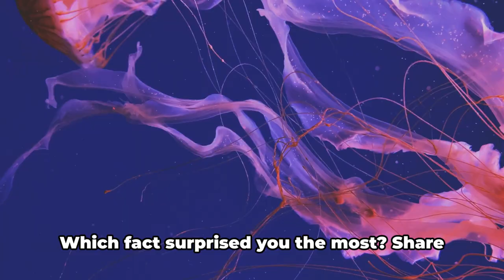Wild Side of Life (3 Mind Blowing Animals)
Dive into the untamed and astonishing corners of the animal kingdom with "3 Wild and Crazy Animal Facts You Won't Believe!" 🌍 From nature's most unbelievable behaviors to the most surprising traits, these facts will leave you in awe. Perfect for wildlife enthusiasts and curious minds alike, this video unveils the secrets of the wild in a way you've never seen before.